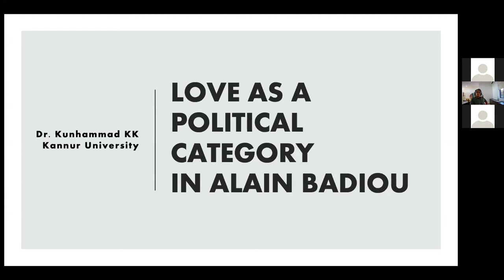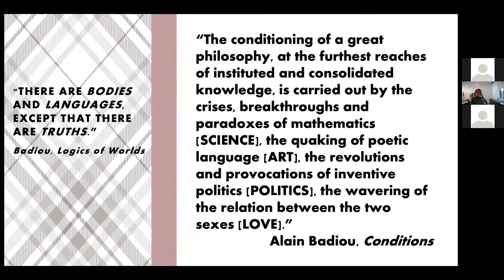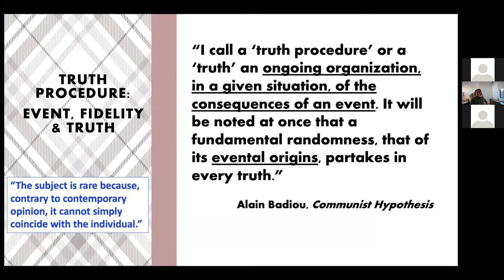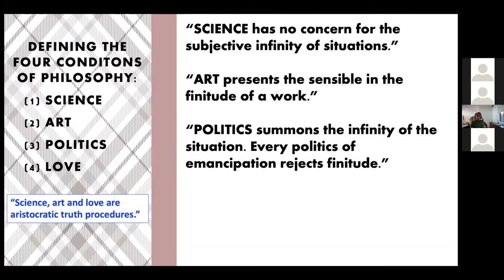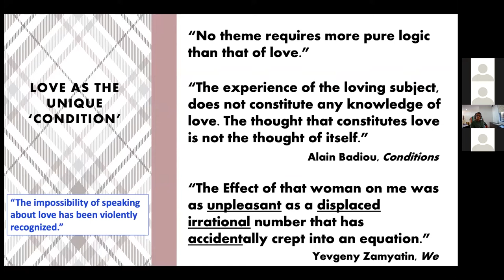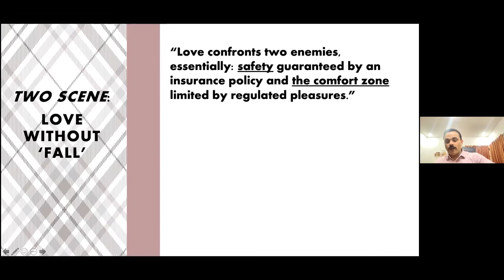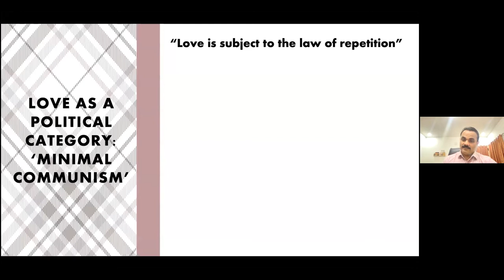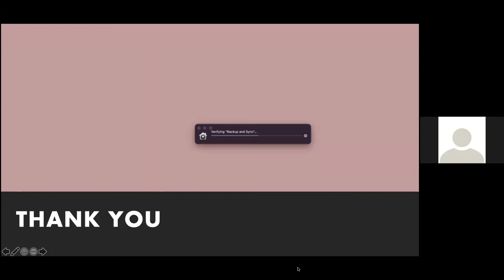SICON LOVE '22| Dr. K. K. Kunhammad | St. Teresa’s College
In Collaboration with:
Kerala State Higher Education Council
Dept of Sociology & Teresian International
St. Teresa’s College (Autonomous) Ernakulam, Kerala, India
Re-Accredited by NAAC with A++ Grade with CGPA of 3.57 in IV Cycle
College with Potential for Excellence | NIRF Ranking 47 (2020) | ISO Certified